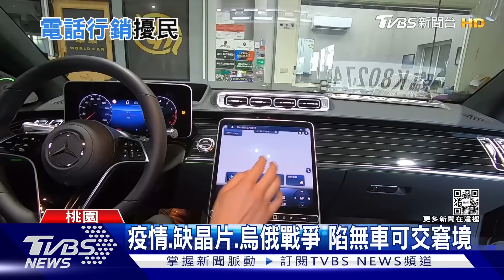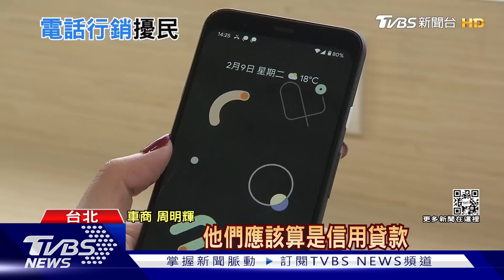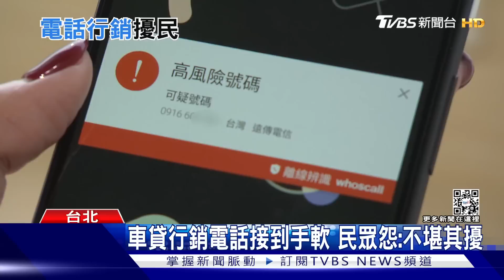「有貸款需求嗎?」 電話行銷接到手軟 回這七個字不再被騷擾｜十點不一樣20220701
不少民眾常接到車貸行銷電話，都覺得不堪其擾，律師提醒，若向對方說出「我拒絕共同行銷」，對方還死纏爛打，就屬於違法情事，建議反向錄音，提供證據給主管機關，做為開罰依據。